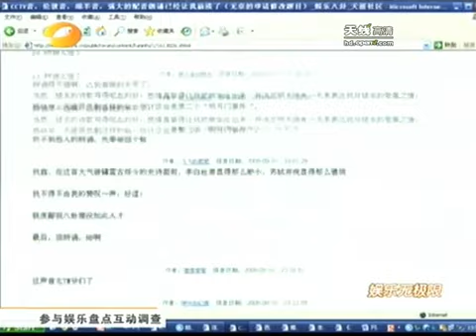快男快女版《还珠》 专家看法不一 - part 1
快男快女版《还珠》 专家看法不一